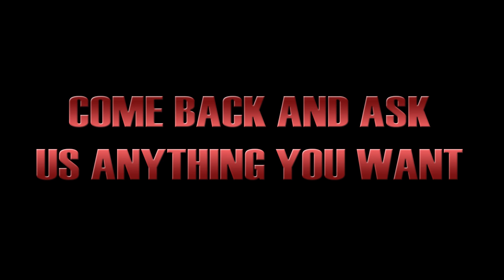Ask The Good Cops Anything (Ep 10)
Sledge vs. George! The battle begins and ends today as Nicky and Perkins use the Svalbardian Devil Root to stir up their old friend.

Then, when you're done watching, come back and ask us anything, by leaving a comment in the box below.